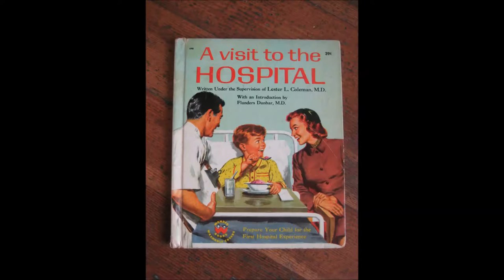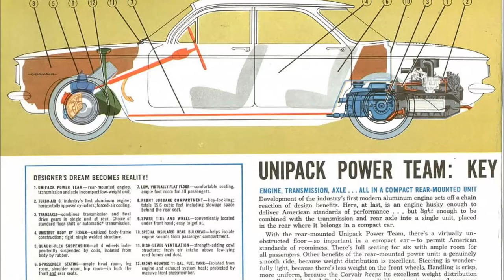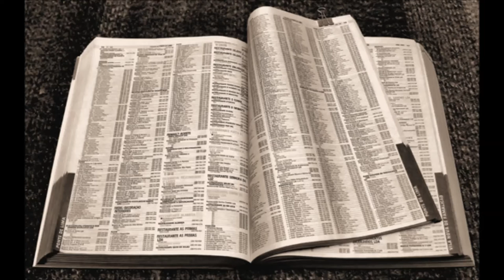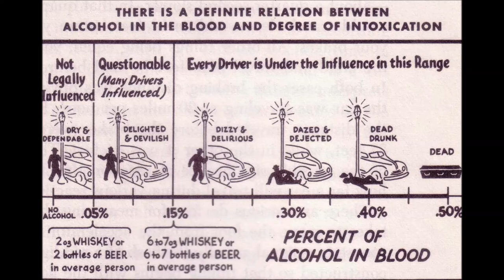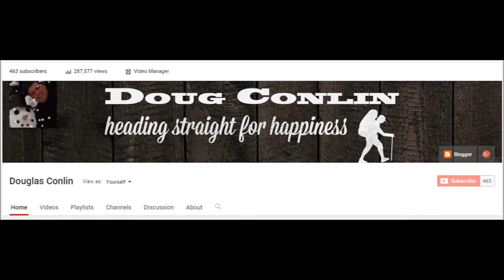IT WAS CRAZY! Baby Boomers Didn't Have These Top 5 Essential Safety Items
NUMBER FIVE: Child-Proof Caps on Dangerous Products. Accidental Poisoning was a huge problem. Parents weren't as attentive as they are now, and kids would sometimes accidentally drink something poisonous. Household cleaners such as Ammonia, Bleach, and Drain Cleaner, had no child proof caps. Same with aspirin and other medications. Kids died at a rate of more than one per day nationwide, and those numbers were probably much higher, but information wasn't coordinated and shared in the days before computers made it easy. Pediatricians in those days reported that the number one injury to kids under 5 years old was accidental poisoning. The Poison Prevention Packaging Act of 1970, signed into law by Richard Nixon, reduced accidental deaths by 45%.
Number 4

NUMBER FOUR: Seat belts: Seat belts were invented in 1895 but didn't become standard equipment in cars until the Seat Belt Law of 1968. People didn't use seat belts much because there were no laws enforcing seat belt use until 1984. Arguments against seat belt use were the belts were uncomfortable because the shoulder belt caused constant pressure on the upper body. This was eventually fixed by clever engineering, but Ford and General Motors lobbied congress for years to prevent  seat belts and Air Bags from becoming mandatory. Another argument against seat belt use was that people thought that if a car caught fire after a crash and the seat belt had been damaged and wouldn't open, they would be burned alive. Cars in general were not engineered with crash safety in mind until Ralph Nader wrote a best selling book called “Unsafe at Any Speed” which pointed out how the occupants of the Corvair would fare in a crash. The public started demanding that safety become a priority in car design, laws were enacted, and safety improved.

NUMBER THREE:  911. In the years before 911, if you had an emergency, telephone technology was a big problem. You had to look up the appropriate phone number for Police, Fire, or Ambulance Service. Then you had to dial it, usually with a rotary phone. Or you could do what they did in old movies: call the local operator and when she answered say “Operator, Get me the police”. By 1968, the Emergency responders such as Police and Fire agencies had pushed congress to adapt a national number and settled on 911.

Number TWO: Drunk Driving Laws were ignored. Until Mothers Against Drunk Driving, DUI laws were enforced sporadically. Cops were known for letting people continue driving if pulled over for displays of intoxication. They would usually make them pour out their booze on the side of the road and let them go. Repeat offenders could be caught drunk driving many times and judges would slap them on the wrist. In 1980, mothers of children killed by drunk drivers united and pressured those in the legal system to enforce the laws already written and tighten up laws that allowed offenders to repeat, things began to change. Back then, you had to be twice as drunk to get busted. Drunk Driving was considered to be a blood alcohol level of point one five, and now its point oh eight. When those in the legal system discovered that enforcing the laws was lucrative and politically popular, enforcement increased and Drunk Driving was reduced. MADD says that Drunk Driving has been reduced by half since their founding.

NUMBER ONE: Airline Security. Until 1973, the FAA didn't require passengers to be screened or searched. No ID was required. No metal detectors. No luggage x-Rays. You just got on the plane. Security was implemented when planes started getting hijacked at alarming rates. Thanks DB Cooper. There weren't terrorists like today, but there were crazy people. One man put a bomb in his mother's luggage which blew up mid-flight killing all 43 people aboard. He confessed he did it for the life insurance money. You could also smoke on the plane. There are still ashtrays in the armrests of some commercial airplanes.

Here's a question for you: Take our poll and voice your opinion. Smoking was allowed almost everywhere, in restaurants, stores, sporting events, even on airplanes, and in hospitals. Should Unrestricted Smoking have made our top 5?